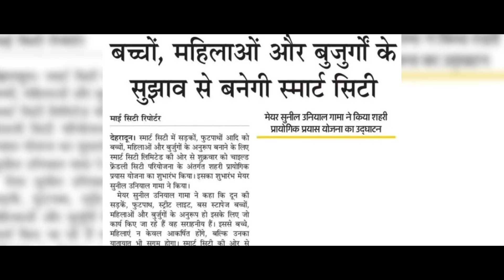Envisioning child friendly streets through Tactical Urbanism - Dehradun, India.